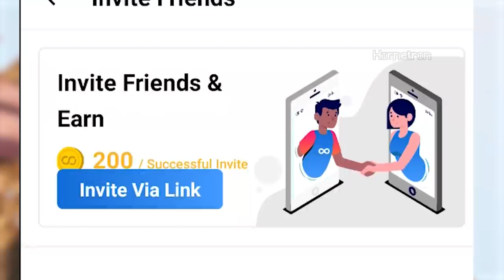I Survived 100 Days On ONE BLOCK in Minecraft (Hindi) Part-01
Hey guys, In this video i Have tried to survive 100 days in minecraft one block , its a pretty interesting map in minecraft , It was tough but i somehow survived in this one block world of minecraft.. This is part - 1 video of this series.
If you like this type of content

Rooter app is now availabe in all the platforms

My PC🔥🔥🔥 :

Graphic Card

Monitor 32 inch 144htz

RedGear Headset With Mic

Corsir Cabinet

1Tb Hdd

25g gb Ssd

I don't take credits for any music or song  or any other copyright things in my videos those belongs to it's rightful owner so if you want me to remove any such material that might belong to you then  please do contact me on my business email id and i shall look after it.